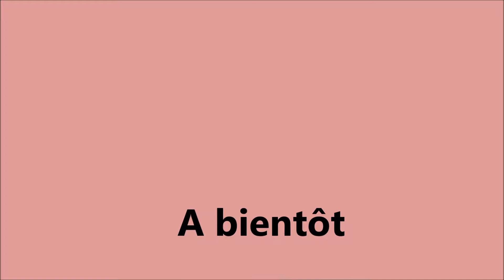chiot boston terrier au collier rose de Marguerite 3 semaines